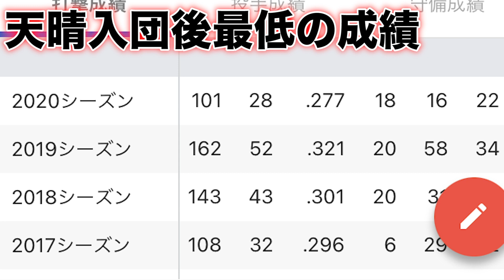守備猿2021年はオールレッド！全身集めました...狂気のマニア魂。